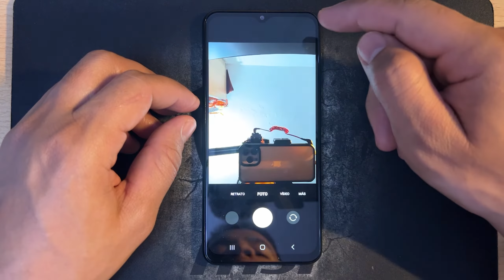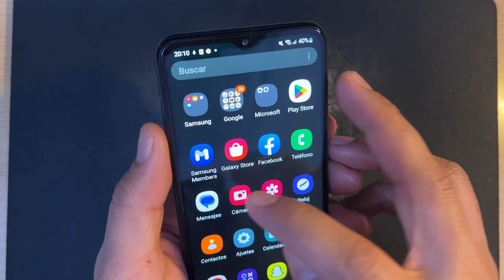Como Activar el Flash de la Camara en Samsung Galaxy M13